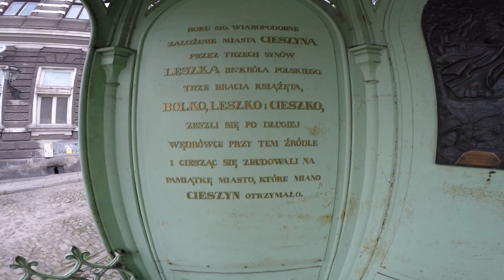CIESZYN památky-16.4.2016 GoProHERO4